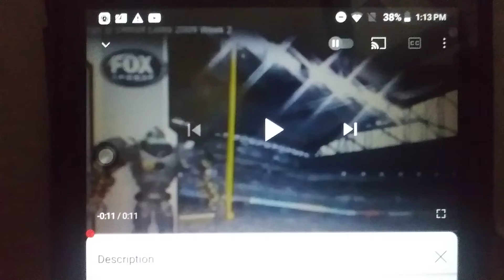Episode 1482 NFL FOX CHEVY BUCK GMC CADILLAC Sponsor TAG